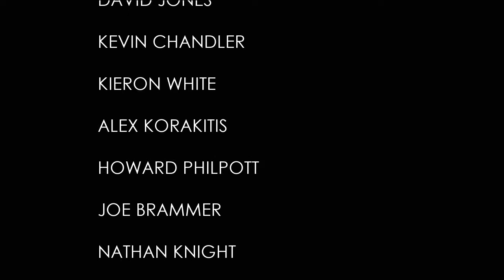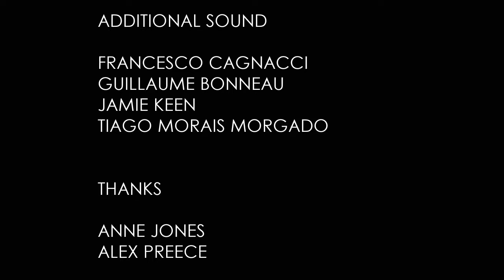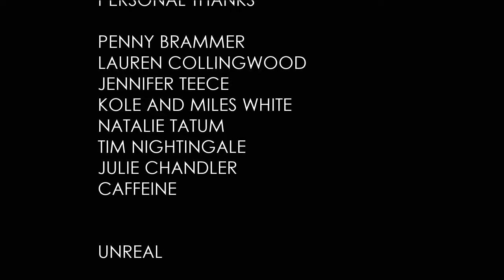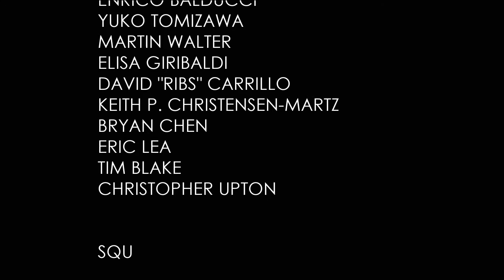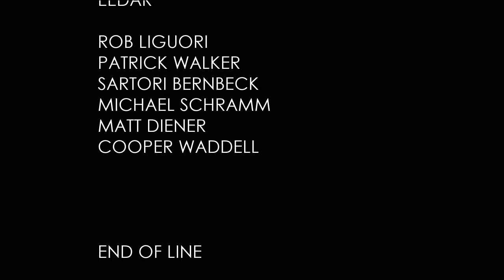Let's Play The Turing Test - Episode 10 "Easy Decision"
The ultimate test of our thinking ability awaits us. But after recording I realized we still have some secrets left to discover in the game - I'm going to get the three remaining achievements next episode and maybe figure out what that code we found is for. Also, HIT THE LEVER.